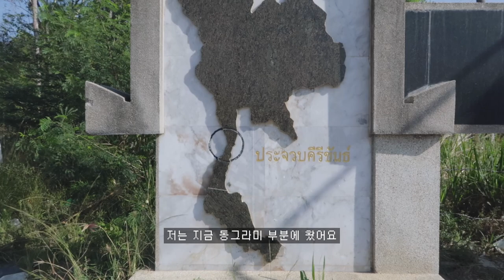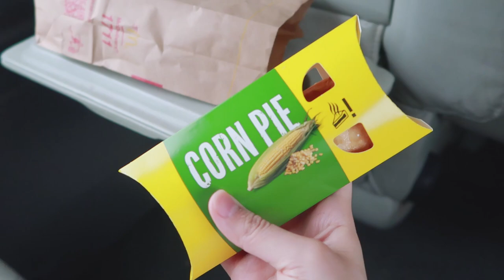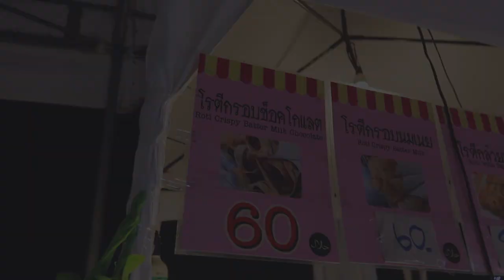[VLOG] 태국여행 브이로그 #1 (공군부대 해수욕장, 야시장, 국경시장, 후아인, 아시안틱)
이모를 만나러 태국으로!
키오의 태국여행 브이로그 1편입니다!!

이번 봄에 이모가 살고계시는 태국을 다녀왔어요
너무너무 더워서 그당시에는 힘들었었는데
지금은 즐거운 기억으로 남아있네요~:)
FONT
봉숭아틴트-유토이미지